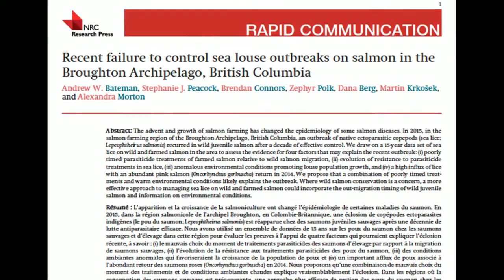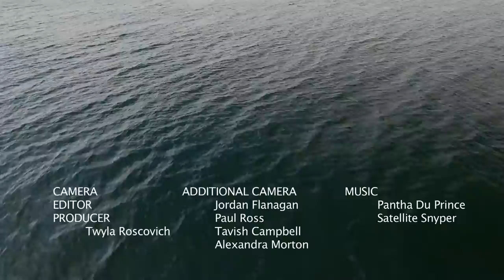Sea Lice Science Update from Salmon Coast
For more films visit CoastCast.ca